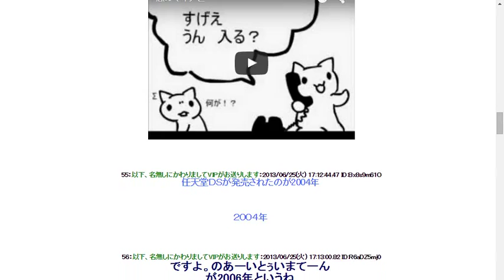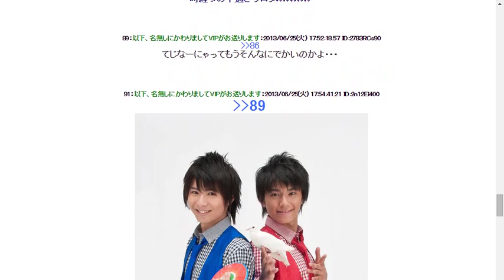【悲報】おしりかじり虫が流行したのは